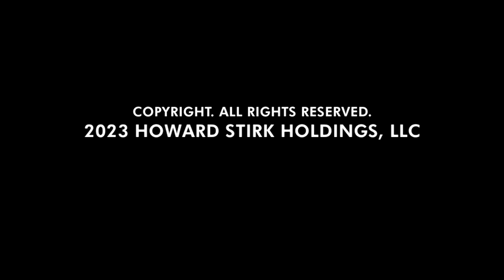The Joy of Living: Giving Thanks in 2023 (11/10/2023) Feat. Jan Jekielek, DR. Trang LY, ...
Feat. Jan Jekielek, DR. Trang LY, Meg Cremins, Virtual Murrell

In this episode, host Armstrong Williams sits down with Dr. Trang Ly and Meg Cremins to discuss innovative new technologies for treating diabetes. They explore the latest advancements, how these technologies improve patient outcomes, and the future of diabetes care. This insightful conversation offers hope and valuable information for those affected by this chronic condition.